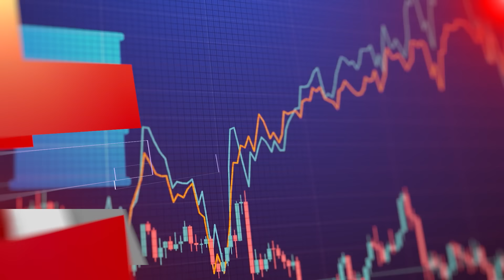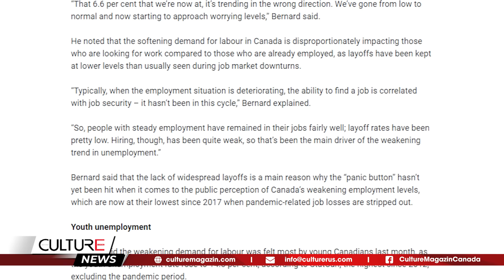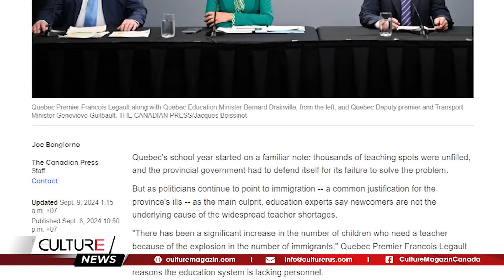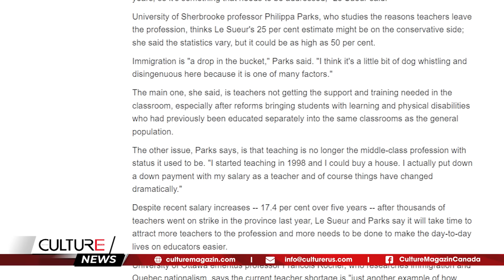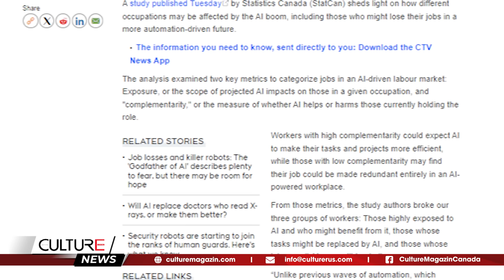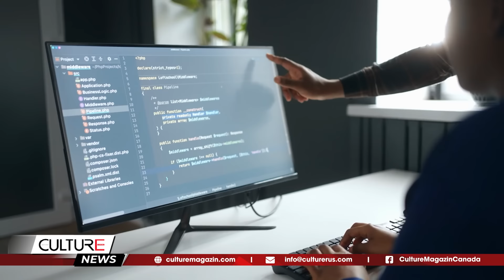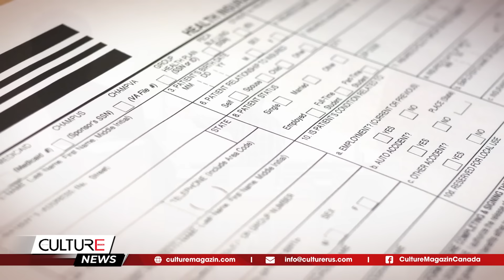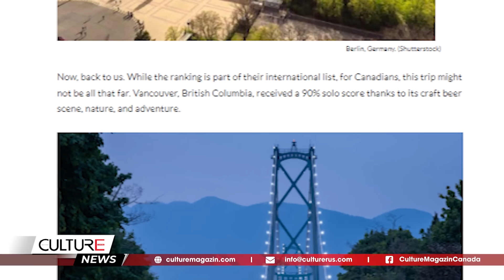🔴SINH VIÊN QUỐC TẾ đến Canada GIẢM 45%; QUYỀN LỢI MIỄN PHÍ cho người mới đến Canada | TIN CANADA 8/9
🔴 TIN CANADA 8/9: SINH VIÊN QUỐC TẾ đến Canada GIẢM 45%; QUYỀN LỢI MIỄN PHÍ cho người mới đến Canada

Tin Canada:
- Những người nhập cư không được hưởng mức tăng trưởng tiền lương mạnh mẽ khi tỷ lệ thất nghiệp gia tăng ở Canada
- Người lái xe Canada được hưởng giá xăng thấp bất thường vào thời điểm này trong năm
- Tỷ lệ thất nghiệp của Canada đang tiến gần đến 'mức đáng lo ngại': Chuyên gia kinh tế cấp cao
- Chi phí giáo dục tăng cao làm giảm hiệu quả của RESP
- Cháy rừng lan rộng ở miền trung và miền bắc B.C, các đội cứu hỏa phải rút lui vì lý do an toàn
- Công nhân khu vực công Alberta tập hợp để 'gửi thông điệp tới chính phủ'
- Đây là những công việc sẽ tồn tại trong thời kỳ bùng nổ AI
- Người mới đến Canada có thể tiếp cận nhiều dịch vụ cùng quyền lợi miễn phí và việc đăng ký rất dễ dàng
- Đây là địa điểm Canada thu hút nhiều du khách đi một mình nhất